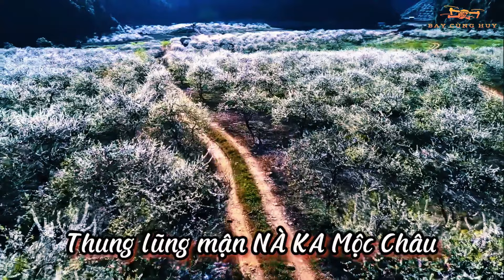Du Lịch Mộc Châu - Sơn La | Khám phá những điểm du lịch đẹp nhất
Nhắc đến Mộc Châu bạn sẽ nghĩ ngay đến điều gì? Những mùa hoa thơ mộng, những đồi chè bát ngát hay những ngọn núi hùng vĩ xa xăm,...? Mộc Châu có gì mà nhiều người để bị thu hút đến vậy?

Kênh Youtube Bay Cùng Huy là nơi chia sẻ những video về địa danh, địa điểm, skyline và phong cảnh đẹp của Việt Nam. Đồng thời cung cấp cho mọi người những thông tin hữu ích về du lịch, khám phá và trải nghiệm.
Bay Cùng Huy sẽ cố gắng mang đến cho mọi người những clip đẹp và thông tin hữu ích nhất có thể. Rất mong được mọi người góp ý, tư vấn để kênh Bay Cùng Huy ngày càng hoàn thiện hơn.
NHẬN QUAY FLYCAM TOÀN CẢNH TẠI SƠN LA

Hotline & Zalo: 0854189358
Địa chỉ cở sở chính: Chiềng Mung – Mai Sơn – Sơn La

Đừng quên nhấn đăng ký kênh youtube của Bay Cùng Huy để nhận nhiều video hay và hữu ích liên quan đến trải nghiệm, kinh nghiệm du lịch và khám phá các địa danh của Việt Nam mới nhất.

© Bản quyền thuộc về Bay Cùng Huy
© Copyright by Bay Cung Huy Production ☞ Do not Reup